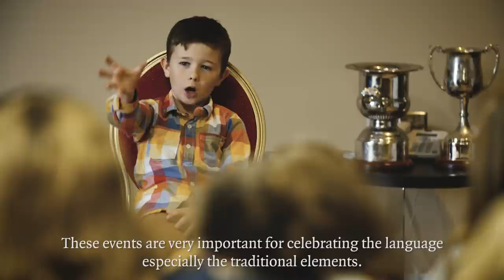Creative Ireland // Oireachtas na Samhna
Achan bhliain téann na mílte daoine idir óg agus aosta chuig Oireachtas na Samhna.

We joined the Gaeltachtaí and Irish speakers from all over the country in celebration of our unique language and culture.